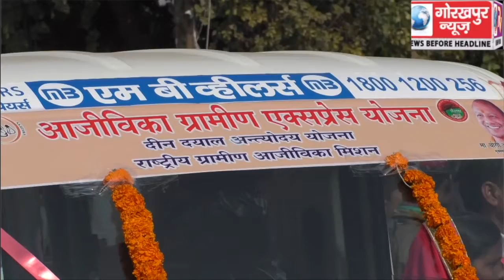आजीविका ग्रामीण एक्सप्रेस योजना को प्रदेश के मुख्य मंत्री योगी आदित्यनाथ ने हरी झंडी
आजीविका ग्रामीण एक्सप्रेस योजना को प्रदेश के मुख्य मंत्री योगी आदित्यनाथ ने हरी झंडी दिखा कर किया रवाना योजना को जनजन तक पहुॅचने की की अपील